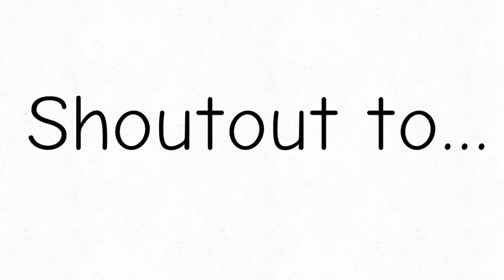Shoutout to these people!